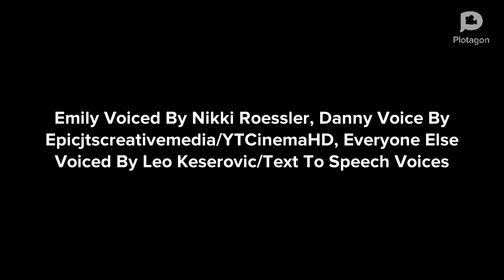Random Episode 8: Chat House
The Chat House is similiar to the chat rooms on the Internet except that you can chat someone in real life in the house. The owner of the house hasn't had any new members in the while and wants a new member to join when suddenly a knock on the door can be heard.

Special Thanks for the two for their work!